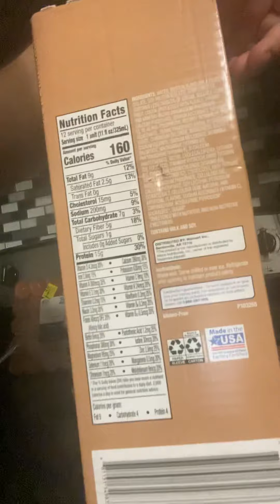Carnivore Diet: Day 5 Recap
Coty details his fifth day of the carnivore diet and shows his dinner for the night. Special appearance by Oreo the Great Dane puppy.
We also show a keto friendly shake for next week from Wal-Mart.